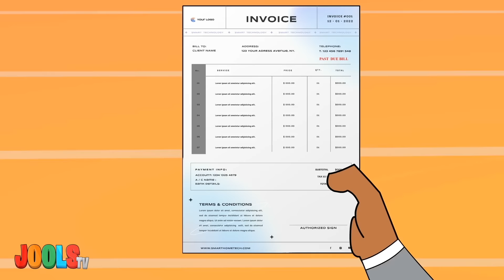If You're Happy and You Know It | JoolsTV 30 Min Compilation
Nursery Rhymes are a great way to introduce kids to learning through songs. In this video, Jools sings songs like If You're Happy and You Know It, Tell The Truth, Dream Big, and more. It's a fun way for kids to learn and have fun by  @joolstv_ !

Jools TV Childrens Book Coming Soon! Sign up for VIP List 📚